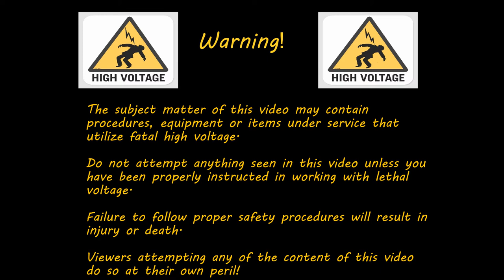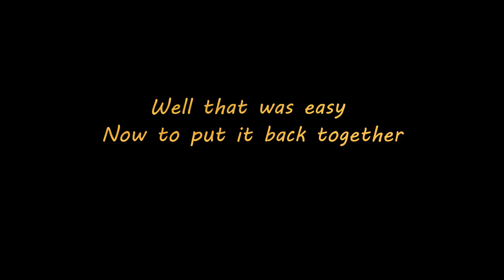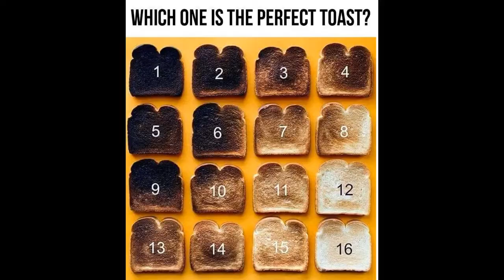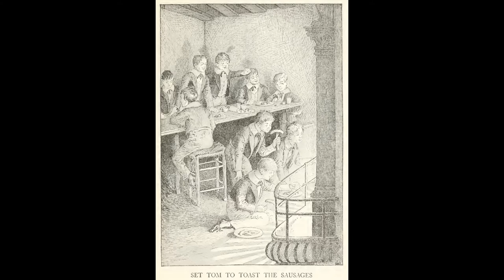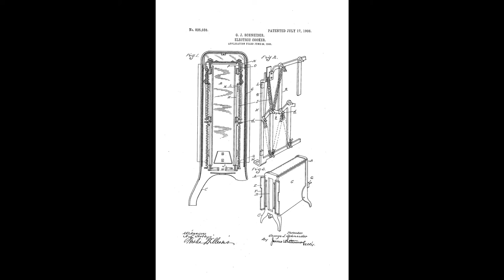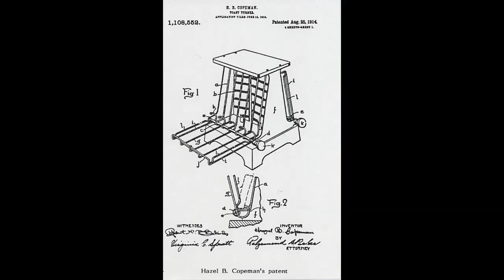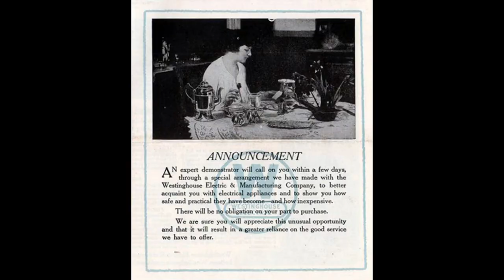01721 Make or Mend Monday #2. A Toaster is Fixed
Today I fix my toaster.